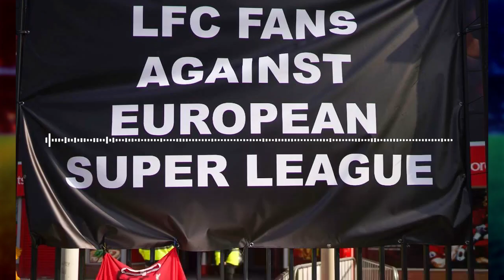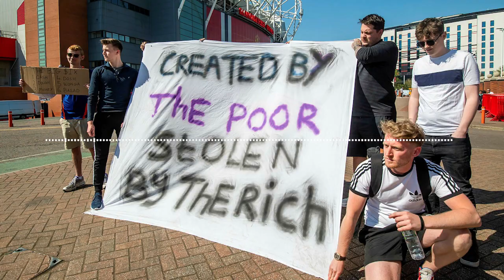Lets Talk About The European Super League. Can It Replace The Champions League.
With the World of Football in an uproar over the European Super League, lets talk briefly about what this means for football and why, for me, it’s been a long time coming and more importantly what the implications are for our beloved FC Barcelona.

 ►►► Attributions ◄◄◄